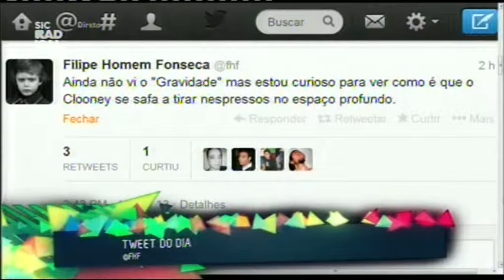13 11 11 Tweet do Dia